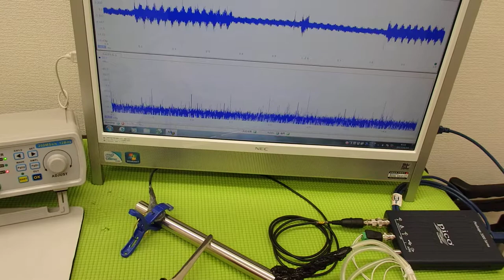超音波システム研究に関する動画・スライドを投稿しています ultrasonic-labo